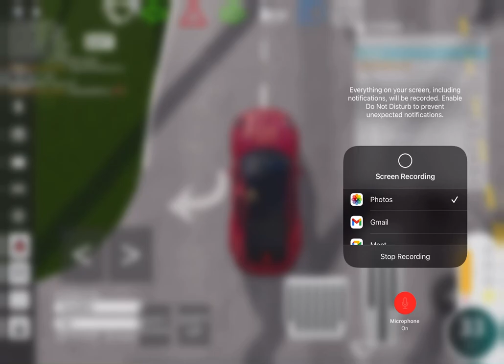I stole a car at Pembroke Pines Florida [NOT CLICKBAIT]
I stole a car